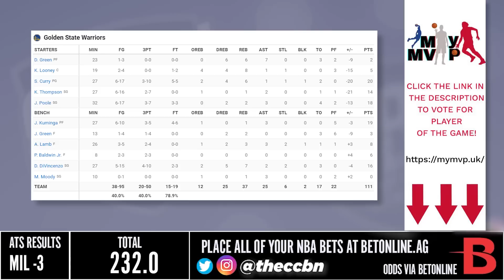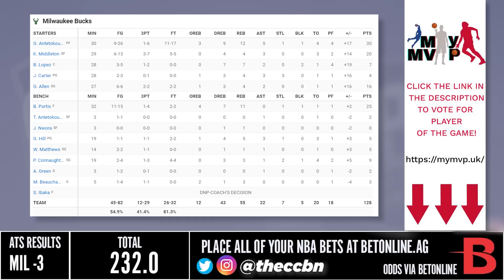Golden State Warriors vs Milwaukee Bucks - Full Game Highlights | December 13, 2022 NBA Season